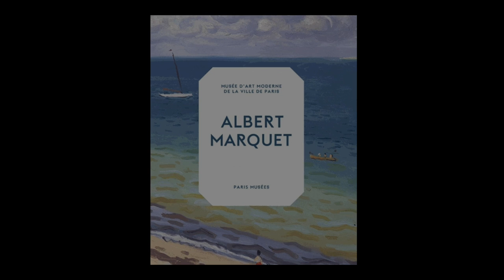Patrice Leconte - Albert Marquet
Rencontre avec le réalisateur Patrice Leconte autour d'Albert Marquet.

"Albert Marquet : peintre du temps suspendu" aux éditions Paris-Musées.